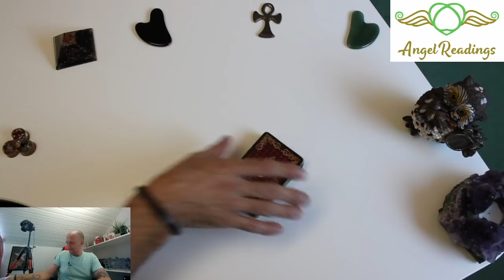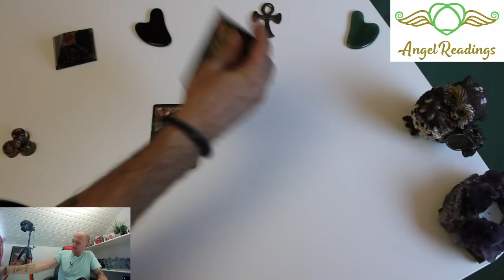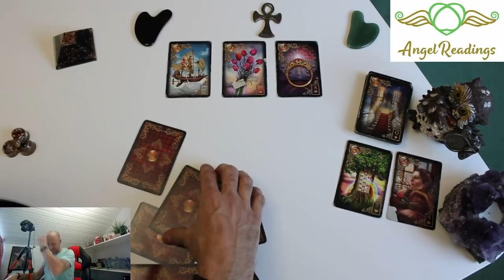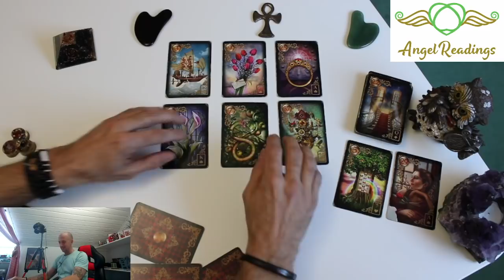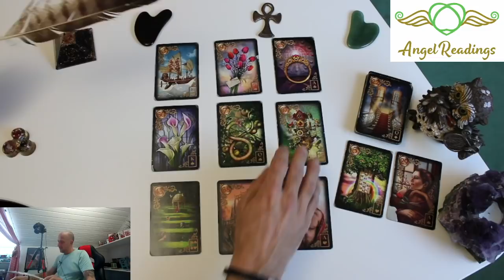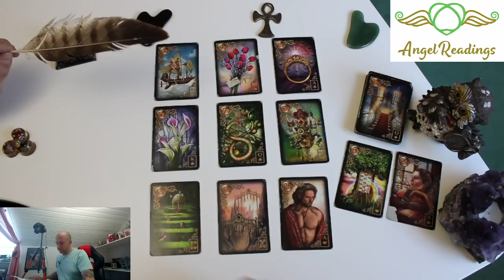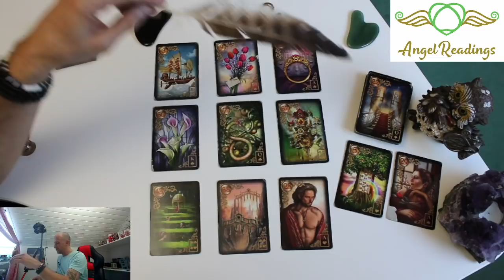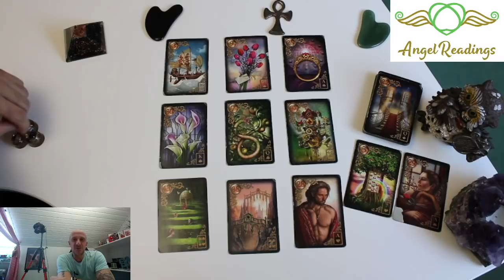😱🐍🤨Hat dein Wunschpartner eine Andere? Gibt es eine Schlange?💕🎉💕Tarot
Unsere Amazon Whishlist
Verwendete Karten: Gilded Reverie Lenormand Königsfurt-Urania, Königsfurt-Urania Verlag Gmbh, Königsfurt-Urania Verlag & Seelenreich Schirner Verlag & Tarot A.E. Waite. Human Dreams Lenormand Golden Magic Lenormand
Biedermeier Aufschlagkarten & Seelenreich Orakelkarten, Eulen Glückseligkeiten, Happy Box von Conen, Golden Magic Lenormand, Maria Bergmann Human Dreams

Patrick